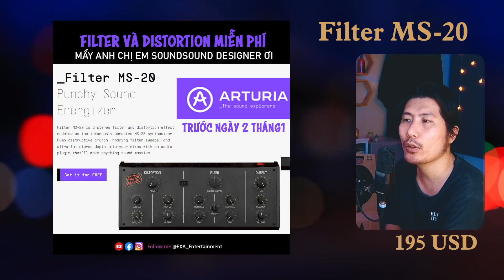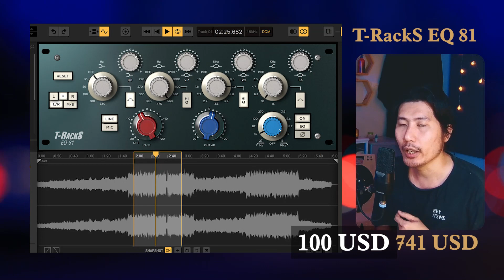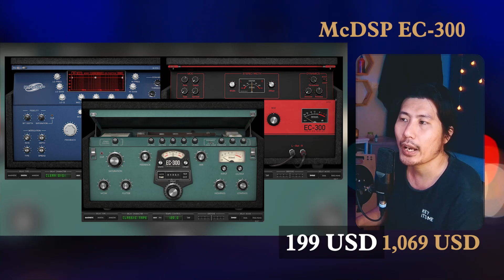Những Plugin được nhận Miễn Phí trong Năm 2022